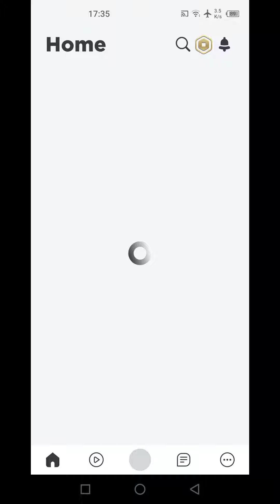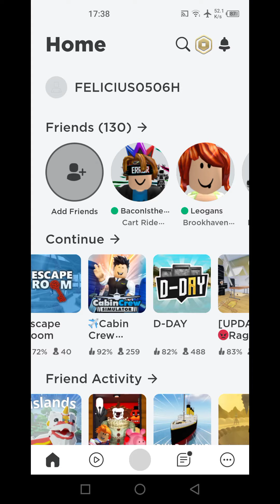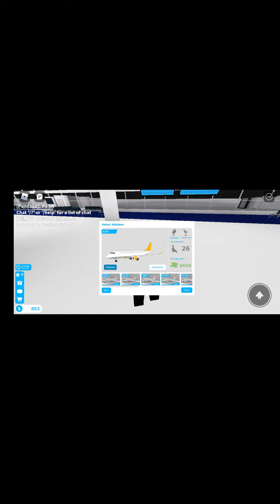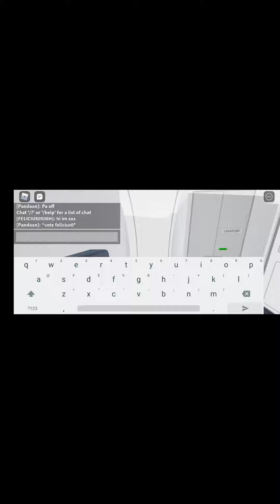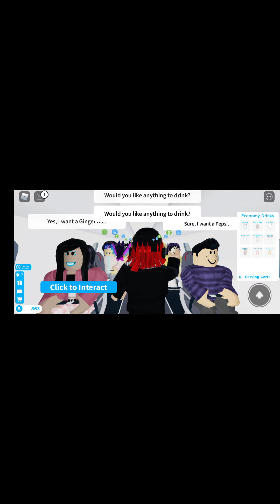January 31, 2022